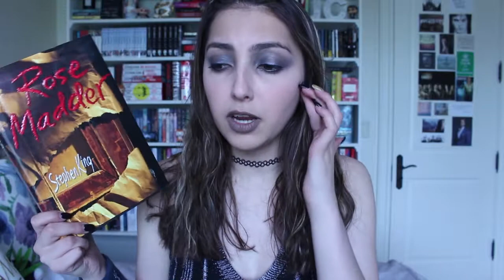rose madder by stephen king // book review